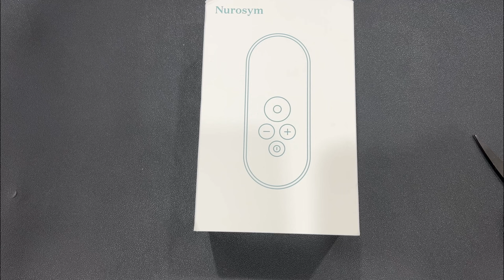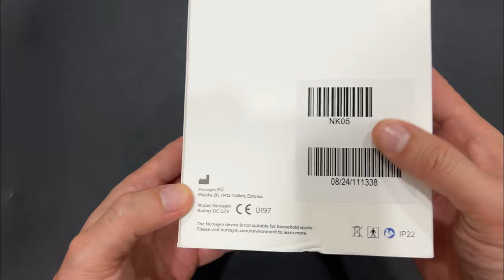Unboxing Nurosym by Parasym: Revolutionary Neuromodulation Device for Anxiety & Stress Relief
Nurosym is a device that sends electrical impulses to the brain via Vagus Nerve. Discover the Nurosym by Parasym in our latest unboxing video! This innovative neuromodulation device uses cutting-edge technology to help alleviate symptoms of anxiety, stress, and sleep disorders by stimulating the vagus nerve. This is perfect for anyone interested in mental well-being, biohacking, or tech-forward health solutions. Watch to see if the Nurosym could be a game-changer for your daily routine!